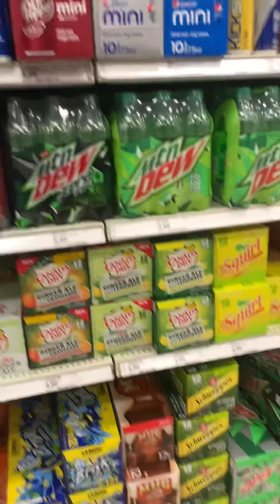Covid-19 Vlog: Exploring Target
While I’m exploring Target I found 12 pack cans of baja blast and baja blast zero sugar. Too bad I can’t get them but at least I can get that baja blast 20 oz bottle.